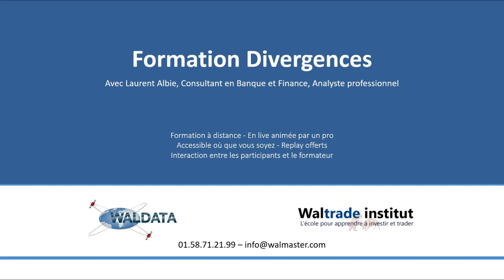Bourse et trading - Formation Divergences - Laurent Albie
Présentation de la Formation Volatilité par le centre Waltrade Institut.